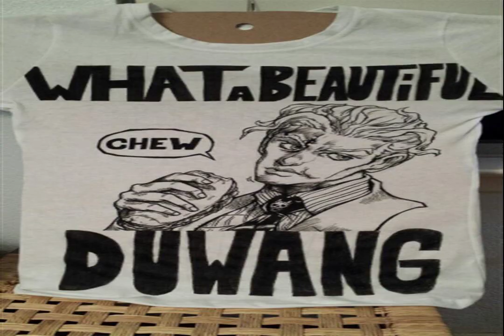TIMELESS CAFE FORGOT SOUNDS Earning sky SUNDAY WORLD your moods